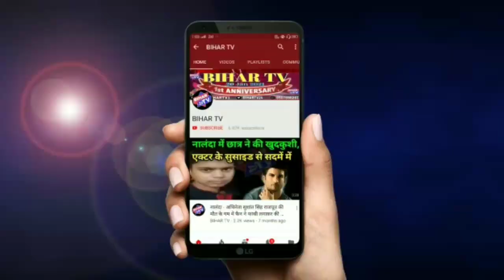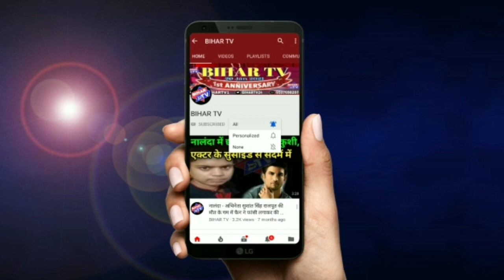Biharsharif: बाइक चेकिंग अभियान में की गई कागजातों की जांच| BIHAR TV